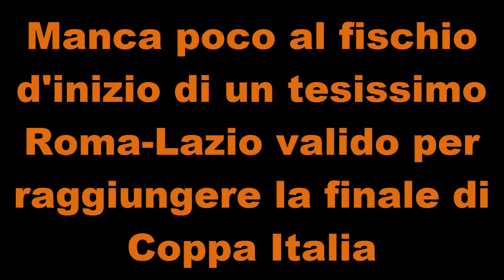KEISUKE HONDA DA L'ADDIO AL MILAN: -La fine di un'era calcistica-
Ma ciao a tutti i belli, bellissimi abitanti di YouTube Italia!
Dovete sapere che portarvi questo video per m... che? Dove sono stato fino ad ora? Perchè manco da mesi? Perchè porto video totalmente decontestualizzati con mesi di ritardo che manco Thiago Motta? Uh uh uh! che carini che siete! Sempre così spigliati e pieni di domande intelligenti! Perfetto! Ora andiamo avanti a parlare di questo video!

Senza il grande, gigante, immenso Keisuke Honda questo canale probabilmente esisterebbe. E' il mio pupillo, un giocatore che ho sempre stimato, ancor di più quando il 98% degli appassionati di calcio lo sommergevano dei peggiori insulti. Ora è giunto il momento dell'addio al calcio italiano, dal prossimo Fantacalcio il Maestro non potrà più far parte della mia rosa, dell'amata Mastrolindo FC di cui era orgogliosamente Capitano, non potrà più segnare queste straordinarie punizioni sul campo di San Siro.
Devo intervenire.
E anche se tardivamente ho l'onore di omaggiare questo addio carico di significato, magari non per tutti, ma per me si.

Spero come ad ogni video che porto sul canale che vi possa piacere e intrattenere piacevolmente.

Ringrazio anche uno degli iscritti, il semprepresente Tony Paolo, che ha accelerato il processo di questo video combattendo la mia pigrizia coi suoi incoraggiamenti.

Ora, al solito, devo rendere omaggio a tutti gli apporti esterni che ho condensato in questo video per renderlo migliore e addirittura guardabile. Grazie a tutti i creatori di contenuti a cui appartengono i seguenti video:
Grazie ancora!

In quanto a noi penso proprio che ci rivedremo... emh... coff! coff!. ovvio, speriamo presto! Ma si sicuramente ci rivedremo presto! (*scappa nel buio della notte*)